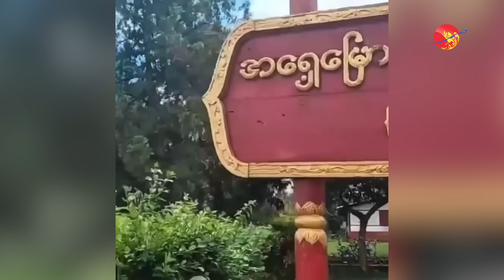ဖမ်းမိထားတဲ့ ရမခ ခေါင်းဆောင်ပိုင်းတွေကို MNDAA စစ်ဆေးနေ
ဖမ်းမိထားတဲ့ ရမခ ခေါင်းဆောင်ပိုင်းတွေကို MNDAA စစ်ဆေးနေ (ရုပ်/သံ)

ဇော်မြတ်ခန့်၊ သြဂုတ် ၅၊ ၂၀၂၄

ရှမ်းပြည်နယ်မြောက်ပိုင်း လားရှိုးမြို့အခြေစိုက် အရှေ့မြောက်တိုင်းစစ်ဌာနချုပ် (ရမခ) ကို အနီးကပ်ကွပ်ကဲခဲ့ကြတဲ့ စစ်ကောင်စီရဲ့ အရာရှိတွေကို မြန်မာမျိုးသားဒီမိုကရက်တစ် မဟာမိတ် တပ်မတော် (MNDAA) က ဖမ်းဆီးထားပြီး စစ်ဆေးမှုတွေ ပြုလုပ်နေတယ်လို့ မြေပြင်သတင်းရရှိပါတယ်။

ရမခကို အနီးကပ်ကွပ်ကဲနေတဲ့ တိုင်းမှူးဟောင်း ဗိုလ်ချုပ် စိုးတင့်၊ အမှတ် (၁) စစ်ဆင်ရေးကွပ်ကဲမှုဌာနချုပ် (စကခ-၁) မှူး ဗိုလ်မှူးချုပ် မျိုးမင်းထွေးနဲ့  တိုင်းစစ်ဦးစီးချုပ် ဗိုလ်မှူးချုပ် သန့်ထင်စိုးတို့ ဖမ်းဆီးခံထားရတာလို့ သိရပါတယ်။

စစ်ကောင်စီရဲ့ သတင်းပြန်ကြားရေးတာဝန်ခံ ဗိုလ်ချုပ်ဇော်မင်းထွန်းကလည်း ရမခ ရဲ့ အရာရှိအကြီးပိုင်းတွေနဲ့ သြဂုတ်လ ၃ ရက်နေ့ ညနေ ၆ နာရီခွဲနောက်ပိုင်းမှာ အဆက်အသွယ် ပြတ်တောက်သွားပြီး ဖမ်းဆီးခံရတယ်လို့ သတင်းတွေကြားထားကြောင်း ဝန်ခံပြောဆိုထားပါတယ်။